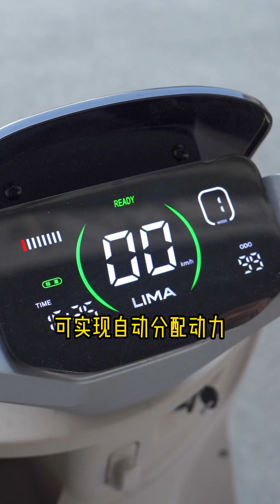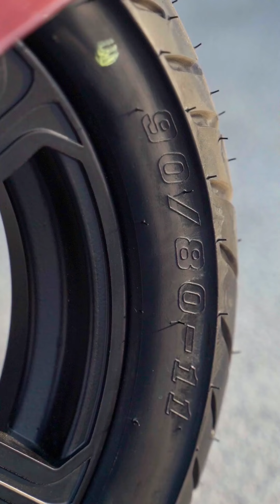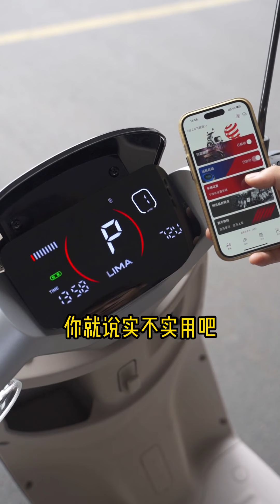有沒有一臺集性能 安全 耐用 實用於一體的 完美 座駕 以前可能沒有 直到我遇到立馬H8 2 0飛躍版